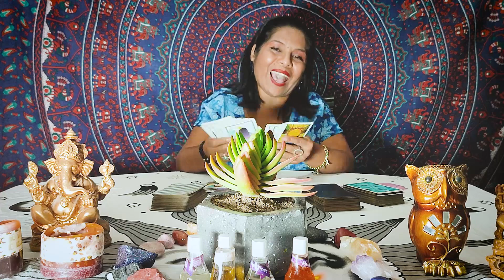Horóscopo de la semana con Lorena Tarot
Si quieres saber cómo te irá en los negocios y con ese emprendimiento que estás por realizar, no te puedes perder el horóscopo de “Lorena Tarot” por Limay.pe.
Despertar Holistic Center.